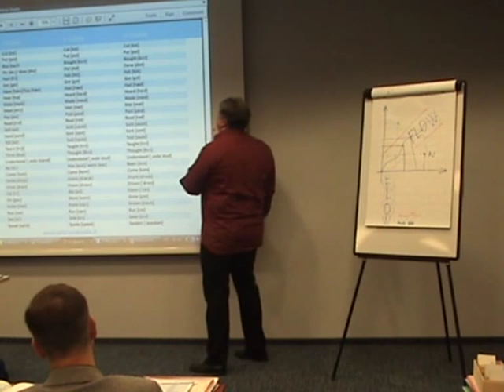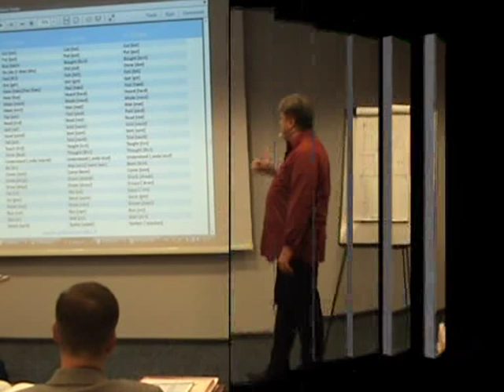Algirdas Karalius - Užsienio kalbos mokytis reikia greitai ir linksmai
Algirdas Karalius - "Kolibrio Metodas"
Greičiausias būdas mokytis užsienio kalbų